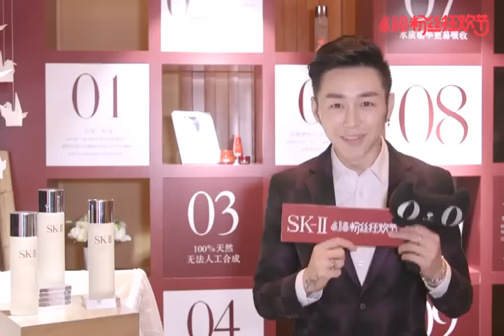618天猫粉丝狂欢节 | 18 tháng 6 - Ngày hội vui Fan T-mall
Các nghệ sĩ quảng bá cho hoạt động của T-mall